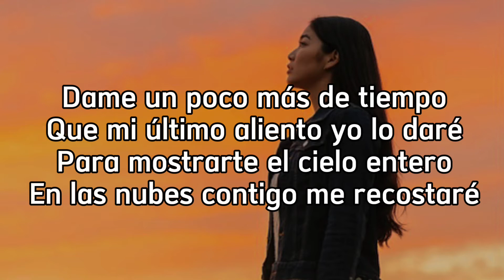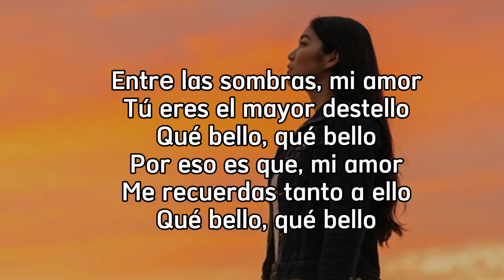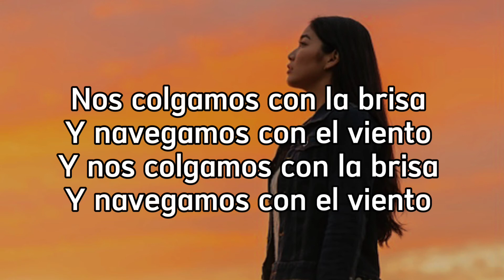Con La Brisa - Foudeqush ft. Ludwig Göransson (viral lyric video)from Black Panther:Wakanda Forever